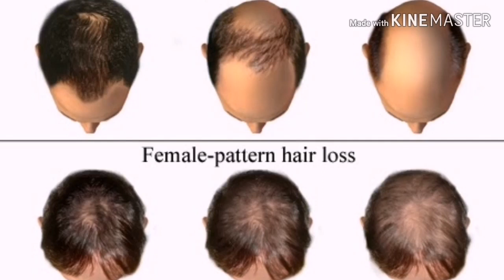ALOPESIA AREATA-Cause , Symptom,and Homeopathic Medicine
Dosto is video me mainey Alopesia Areata ke baarey me bataya hai saath me is rog ki homeopathic dava ki bhi jaankari di hai-
1-Acid Flour-30
2-phosphorus-1m
3-selinium-200
4-Nat.mur-30
5-Lycopodium-200
6-Silicea-30
7-Acid Phos-30
8-Thuja-200
9-Bacilinum-200
    in davao me se koi eak ya do dava symptom ke Anushar use kar saktey hai.
     mera whats up no-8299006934 hai
jarurat padney par sampark kar saktey hai